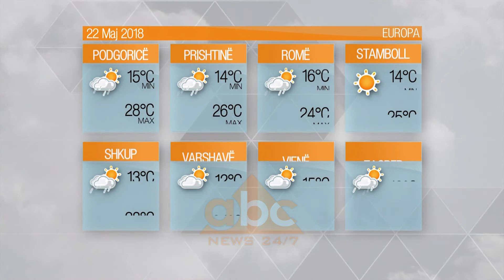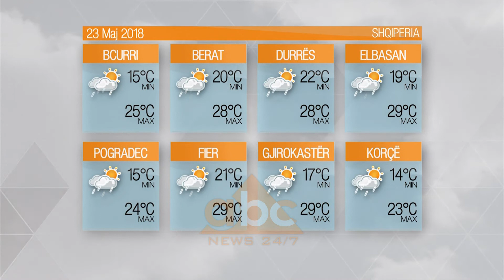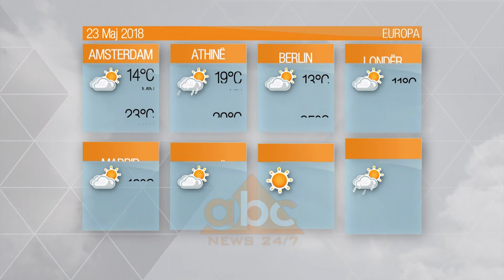Moti - E marte, 22 Maj 2019 | ABC News Albania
Sipas MeteoAlb: Ka vijuar paraditja me kthjellime e vranësira kalimtare në territor; më të dukshme në Veri dhe zonat Lindore ku priten shira të dobët. Por mesdita fuqizon vranësirat duke sjellë rrebeshe të shkurtra në Veri dhe zonat Lindore ndërsa shira të izoluar në pjesën tjetër të territorit shqiptar duke lënë me kthjellime zonat bregdetare Jugore.

Temperaturat e ajrit janë rritur me 1 – 2°C gjatë mëngjesit por mesdita ka ruajtur vlera termike konstante duke shënuar mbi 30°C.

Era ka fryrë kryesisht e lehtë, me shpejtësi 25 km/h nga drejtimi Perëndimor ndërsa në det është krijuar dallgëzim i ulët. /abcnews.al

Prezantoi: Fioralba Dizdari